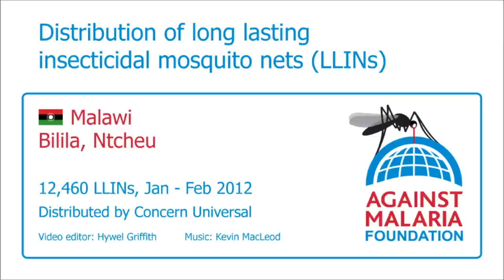Malawi, Bilila, Ntcheu: Bednet distribution